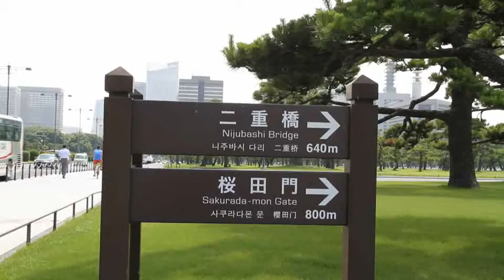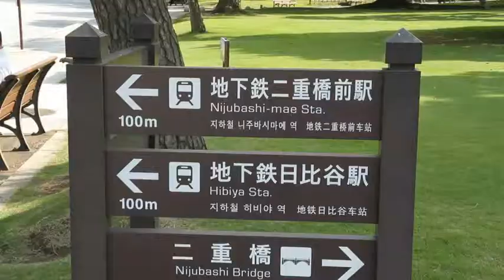Nijūbashi - Japan's Most Famous Bridge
We had so much fun filming this video last spring, but our video editor never edited the video. (so don't complain about the audio lol)

So this video is just a proof  of concept video.

If anyone wants to edit it, I've got access to all the parts. Would be willing to collaborate.